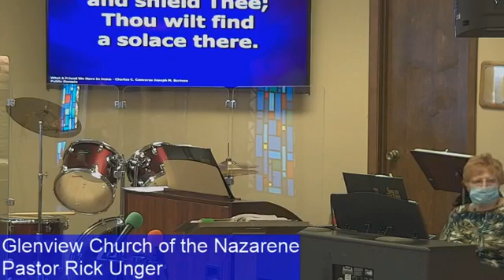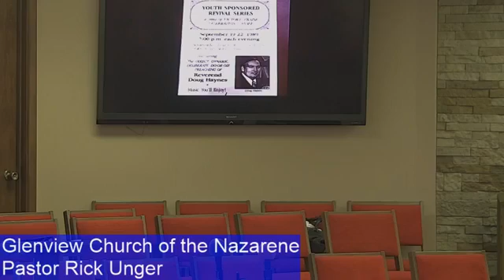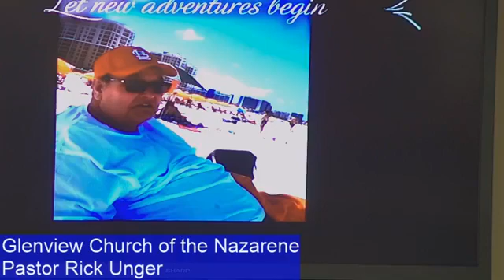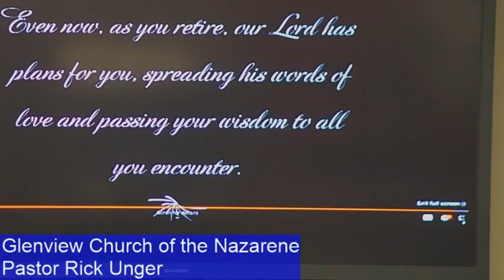8 2 2020 Worship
Pastor Haynes Last Sunday